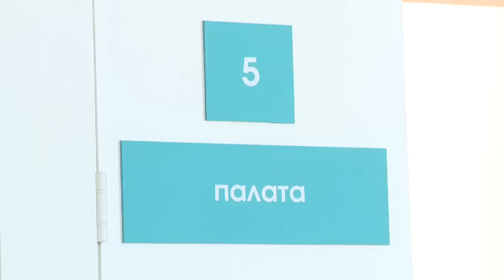С министром здравоохранения МО Н.В.Суслоновой на объезде больниц